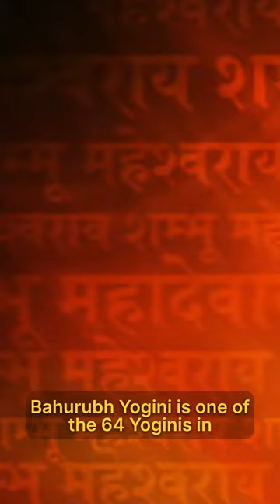बहुरूपा योगिनी: अनेक रूपों में एक दिव्य शक्ति - 64 Yogini with Acharya Siddhartha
"Discover Bahurupa Yogini: The Shape-Shifter of Spiritual Realms 🌌"

🌙 **Greetings, Cosmic Explorers!** 🌙

🔮 **Introducing Bahurupa Yogini: The Many-Faced Muse** 🔮
Prepare to be enchanted by Bahurupa Yogini, one of the captivating 64 Yoginis in Hinduism. Her name translates to 'The One with Many Forms,' and she stands as a powerful symbol against ego and ignorance.

🌿 **Why Bahurupa? The Path to Liberation** 🌿
Bahurupa Yogini is the key to attaining liberation and conquering all fears. She stands on a corpse, symbolizing the death of ego and ignorance. The day you realize you are not just the body, bliss descends upon you like a gentle rain.

🌠 **The Mantra and Rituals** 🌠
Chant her potent mantra "Om Hreem" to connect with her transformative energy. Offer her white flowers and white-colored bhog, and light a lamp using pure ghee to honor her divine essence.

🌸 **Dive Deeper with Us** 🌸
Fascinated by the world of Yoginis? Want to explore these mystical figures more? Book a Tarot session or enroll in our Tarot course to journey further into the spiritual unknown.